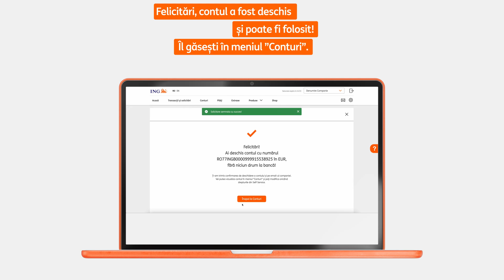Cum deschizi un cont secundar în valută pentru afacerea ta din ING Business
Descoperă pașii prin care poți deschide un cont secundar în valută pentru firma ta direct din ING Business. Este simplu, rapid și 100% online.